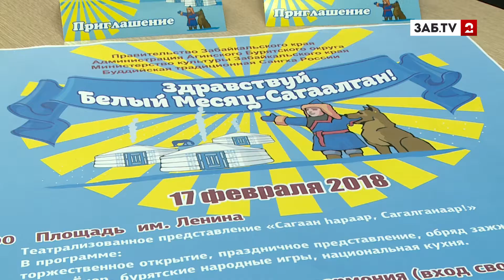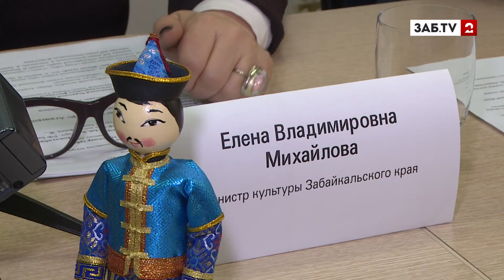Забайкальцев с днём Сагаалгана поздравят породистые собаки